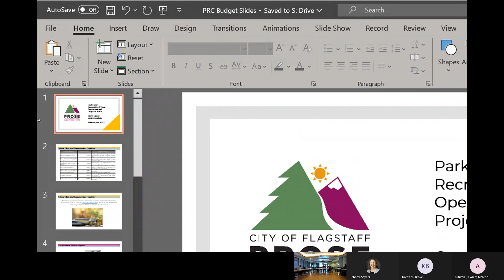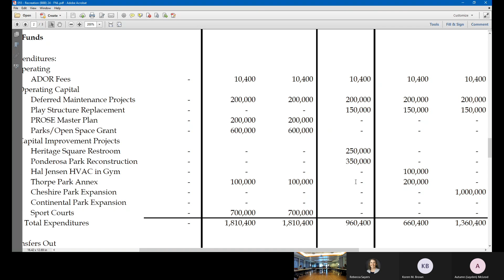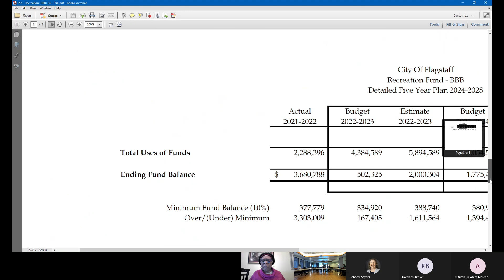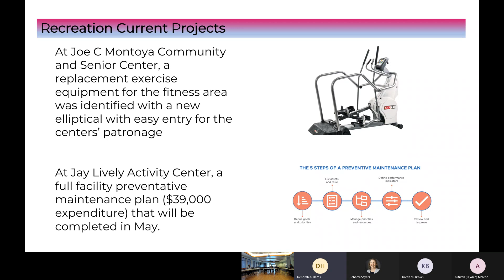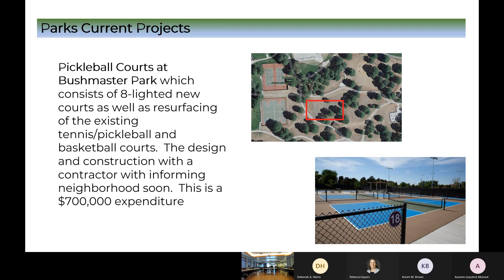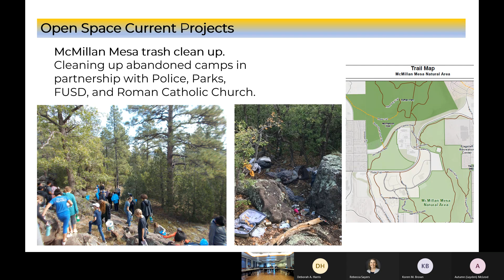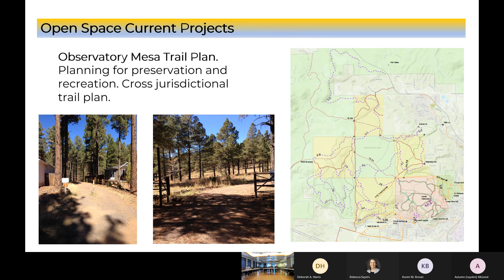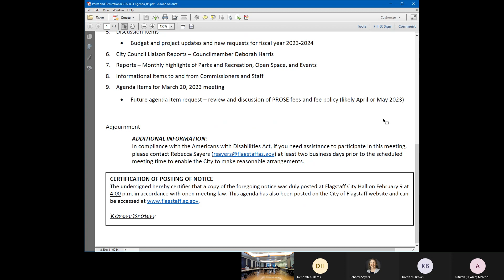Flagstaff Parks and Recreation Commission Meeting - February 13, 2023